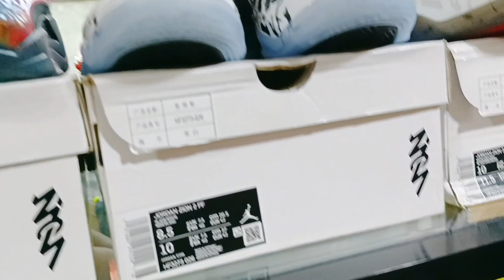DAPA DUMAGUETE | Friendly and Goal Oriented Shoe Store